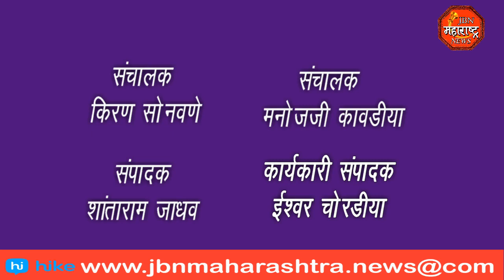राजपूत समाजाच्या वतीने गुणवंत विद्यार्थ्यांचा सत्कार.